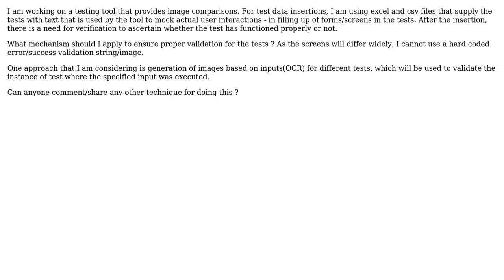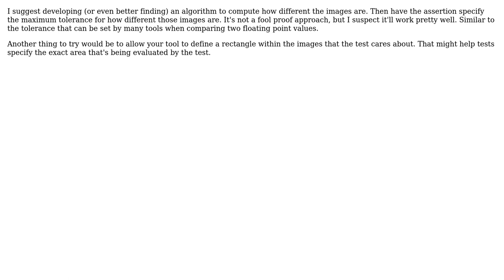Software Engineering: Inserting validation in Data Driven Tests (2 Solutions!!)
Software Engineering: Inserting validation in Data Driven Tests

With thanks & praise to God, and with thanks to the many people who have made this project possible! | Content (except music & images) licensed under CC BY-SA | Music | Images & others | With thanks to user Sumit Bisht user M. Scott Ford user DougM and the Stack Exchange Network Trademarks are property of their respective owners. You are responsible for your own actions.